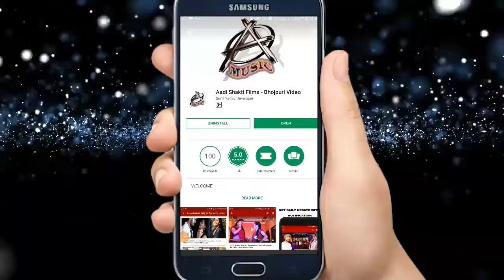सुपरहिट काँवड़ भजन - डमरू बजावेले हमार भोले - Arvind bhatiya - Bhojpuri Kanwar Songs 2018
Album -
Song -
Singer - Arvind bhatiya
Lyrics -